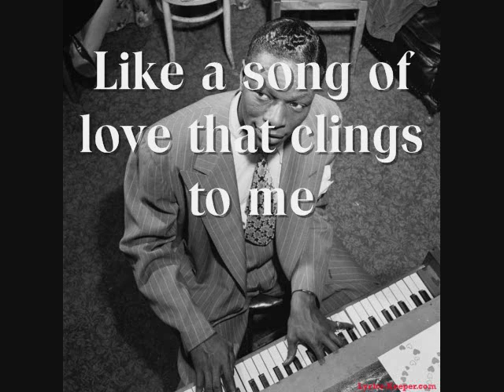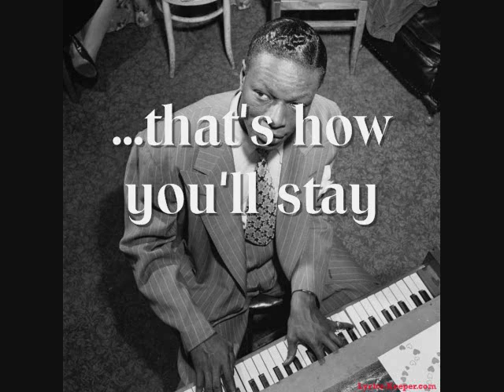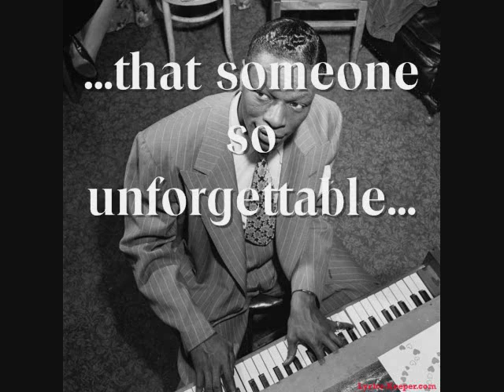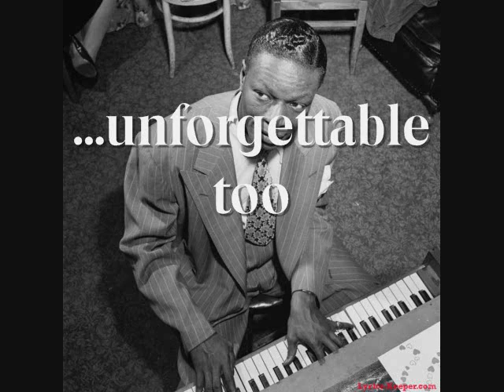Nat King Cole "Unforgettable" with lyrics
Nat King Cole singing "Unforgettable" with lyrics for you to sing along.